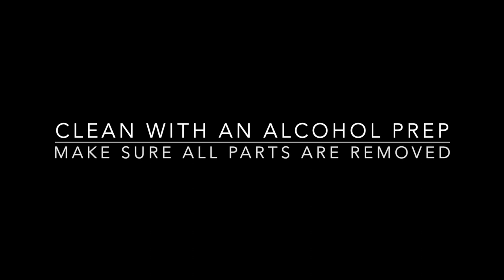Tick Removal with "Ticked Off" Spoon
How to remove a tick with the "Ticked Off" tick spoon